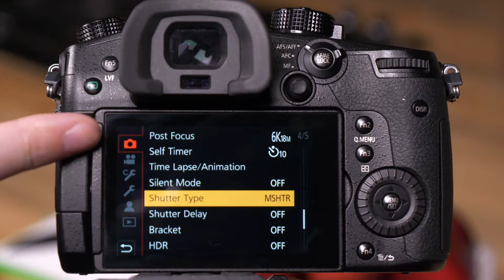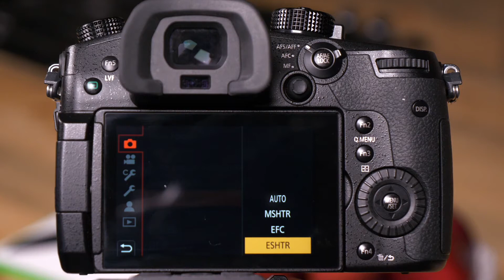LUMIX - How to select the Shutter Type - DC-GH5, DC-GH5S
In this Video Panasonic's Tech Team Provides you with a quick explanation on how to select the shutter to be used for taking pictures.

The model shown in the video is the LUMIX DC-GH5, the information in this video also applies to LUMIX DC-G9 And DC-GH5S.  Some features and options may vary.